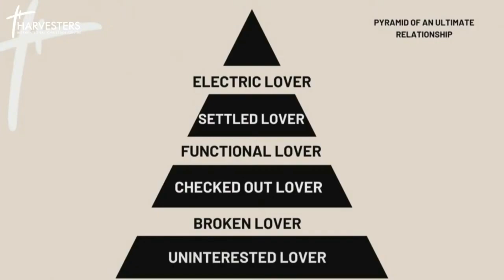How To Make Your Marriage Better || Pst Bolaji Idowu